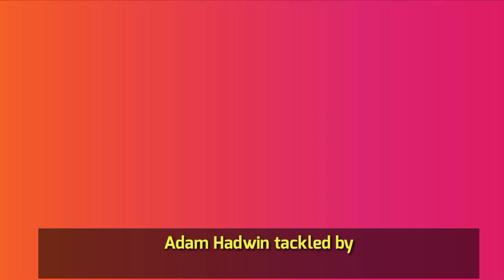video 🔴 adam hadwin tackled - adam hadwin tackle- adam hadwin gets tackled by security -